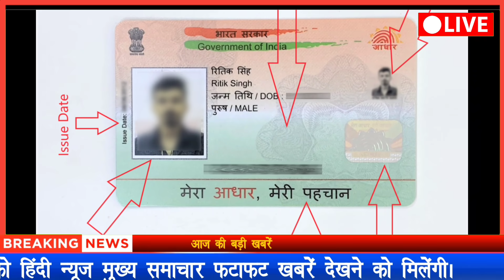आज 21 सितंबर 2021 से दिन के 12:30 बजे किसानों को मिले ₹4000 की दसवीं किस्त पीएम किसान योजना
नमस्कार दोस्तों मैंने इस वीडियो में जानकारी दिया है की
आज 20 सितंबर 2021 से दिन के 12:30 बजे किसानों को मिले ₹4000 की दसवीं किस्त पीएम किसान योजना को मिलेंगे लाभ। सिर्फ उन्हीं किसानों को मिलेंगे जिन किसानों का होगा लिस्ट में नाम आखिरकार किसान लिस्ट में अपना नाम कैसे चेक करें और आज किस राज्य के किसानों के बैंक खाते में मोदी सरकार जारी करेगी अगली किस्त का पैसा आखिर सबसे पहले किस राज्य के किसानों के बैंक खाते में मोदी किसान अपना लिस्ट में नाम कैसे चेक कर सकते हैं इसके बारे में मैंने पूरी जानकारी डिटेल के साथ दी है इसके लिए आप इस वीडियो को पूरा देखें वीडियो अच्छा लगे तो लाइक जरूर कर दीजिएगा थैंक यू दोस्तों